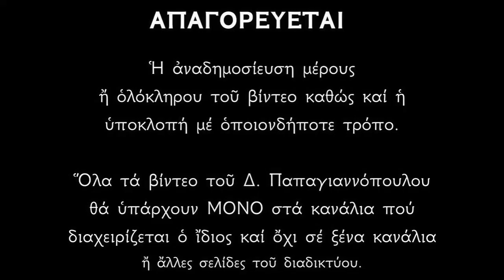Απολυτίκιον Αγίου Προφήτου Σαμουήλ - 20 ΑΥΓΟΥΣΤΟΥ | Δημήτριος Παπαγιαννόπουλος